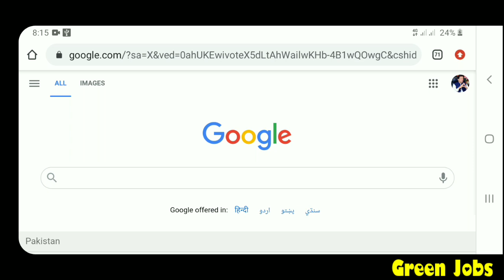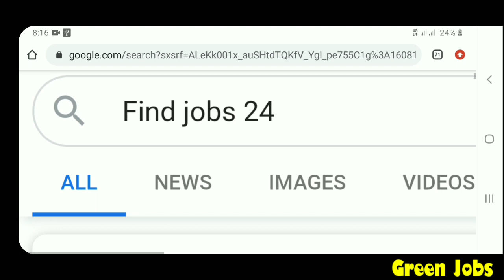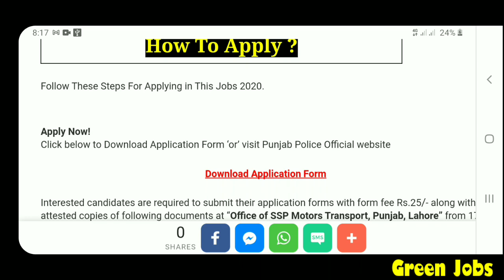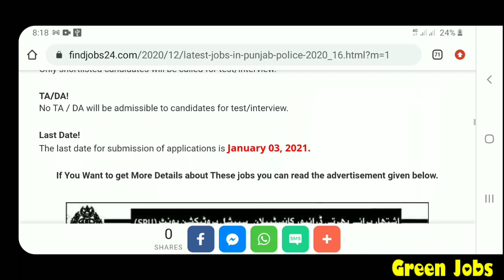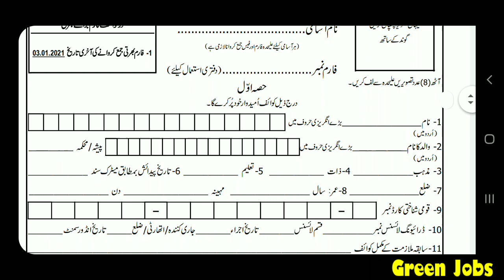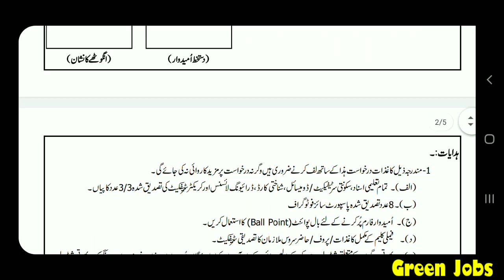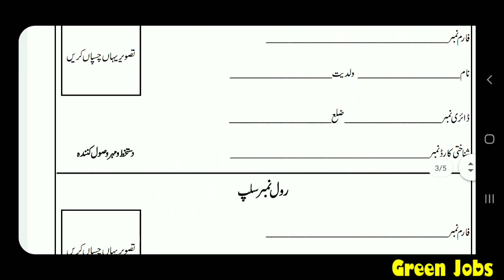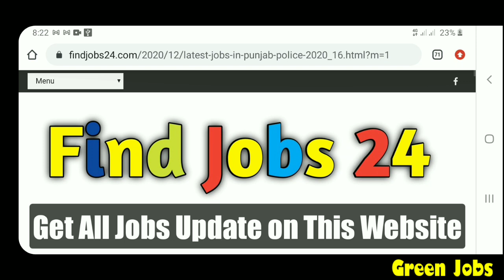punjab police jobs 2020 - SPU police force jobs 2020 in Punjab / Download Application Form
. Keywords.
govt jobs 2020 pakistan punjab,govt jobs 2020 pakistan sindh,
latest govt jobs for females 2020,

                  | My Name |